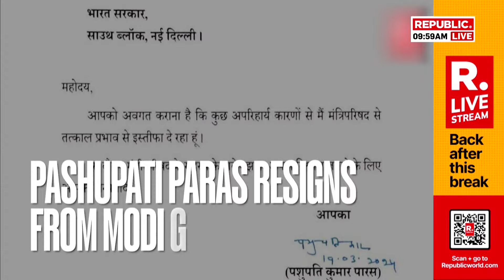Randeep Hooda Exclusive Interview: Hooda On Directorial Debut, Preparing For Veer Savarkar